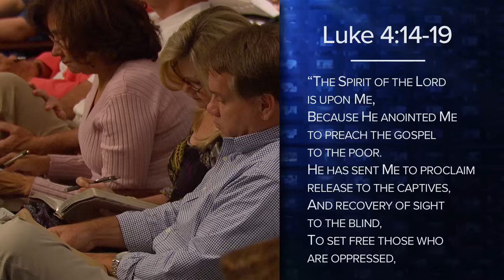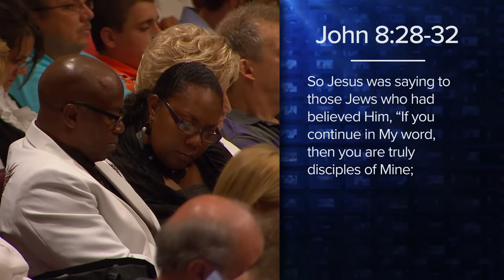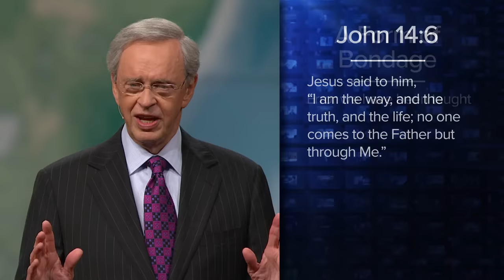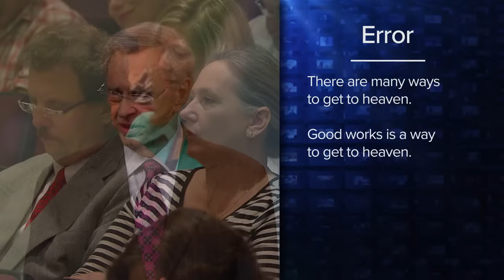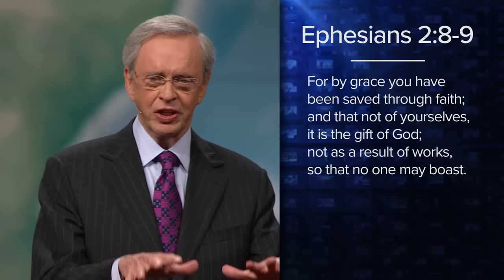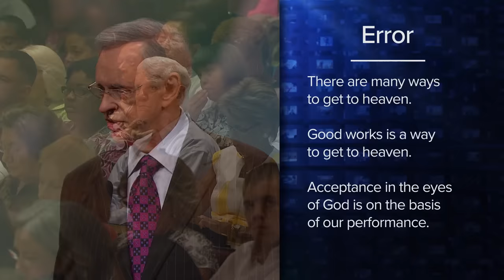The Truth That Sets Us Free – Dr. Charles Stanley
Do you consider yourself to be free? The truth is that many people live in bondage but don’t realize it. In this sermon, Dr. Stanley enumerates the ways people are trapped and destroyed by sin and misunderstanding. Discover the freedom that comes from recognizing these snares and relying on the Deliverer, Jesus Christ.